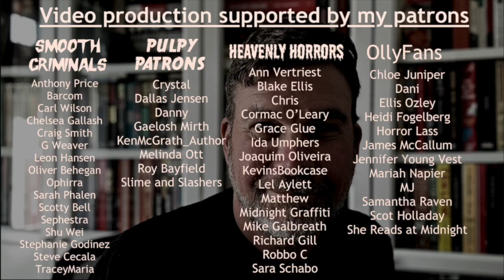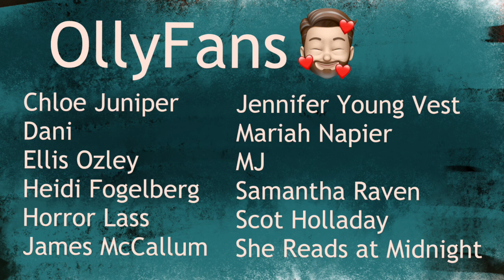10 great animal attacks books!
Olly Clarke
SHOREHAM-BY-SEA
BN43 9GT
United Kingdom